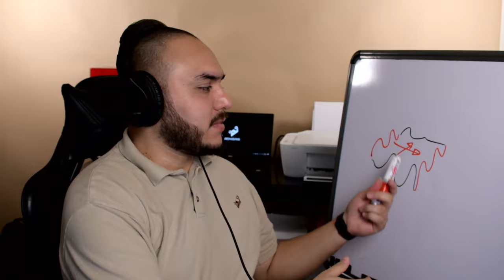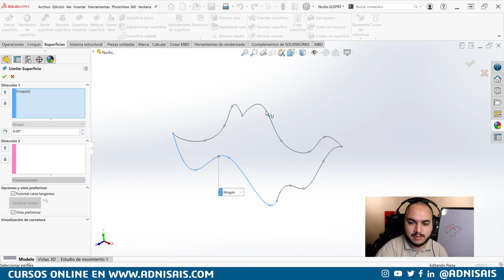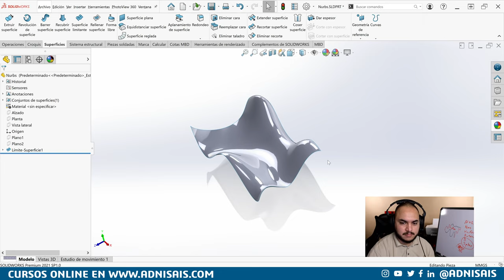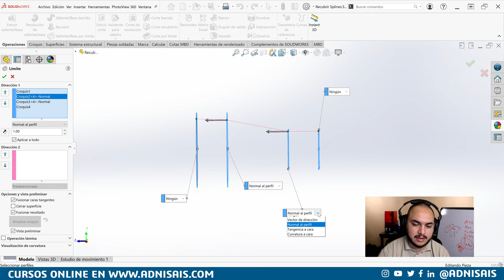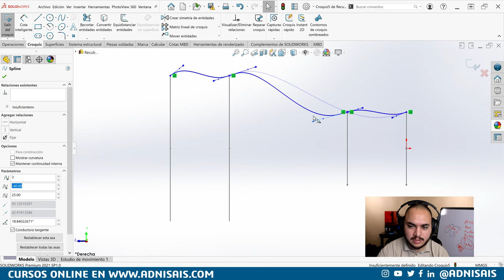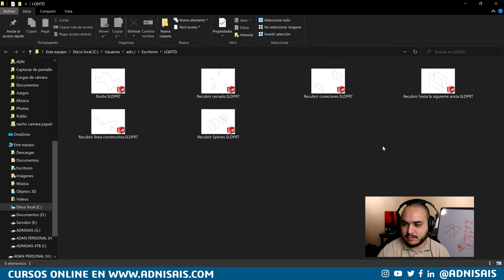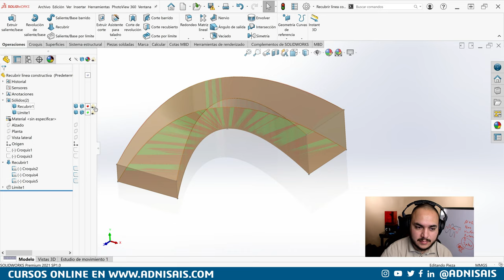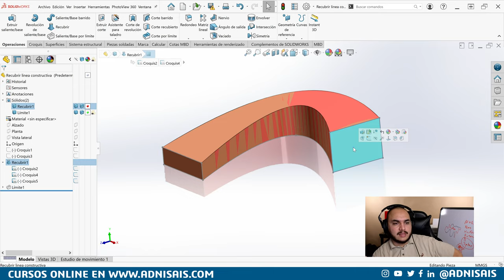Lo que nadie te dice Ep.07 - Límite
Dell Precision
5520 Con 16Gb de Ram
5520 Con 32Gb de Ram